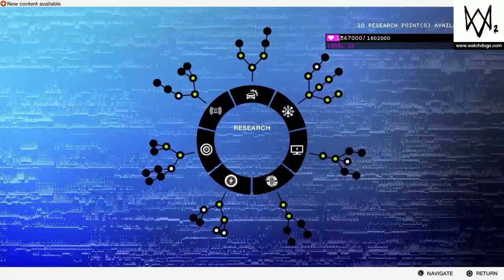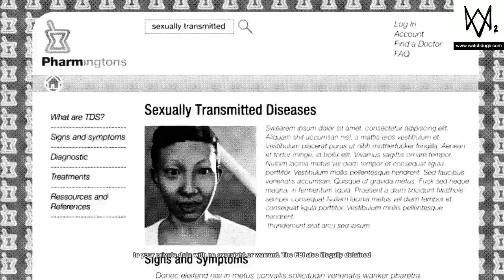Watch Dogs 2 | Lets Play | Episode 21 | Getting back Wrenchs' Mask